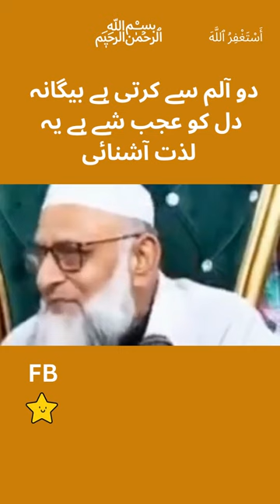Shaban Ka Amal | Shaban Ka Wazifa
Wazaif,Islami Wazifa,Islamic Wazifa,
Islamic Wazaif,Best Wazifa,Quranic Wazifa,Qurani Wazaif,
Qurani Wazifay,Hadees,Hadees Sharif,Ahadees,
Hadith,Best Hadees,Best Hadith,Daily hadees